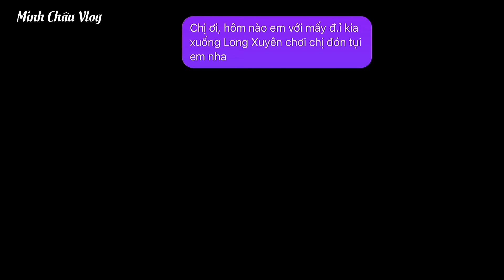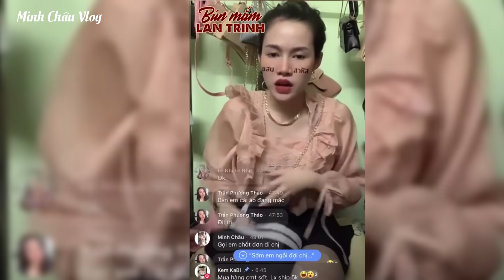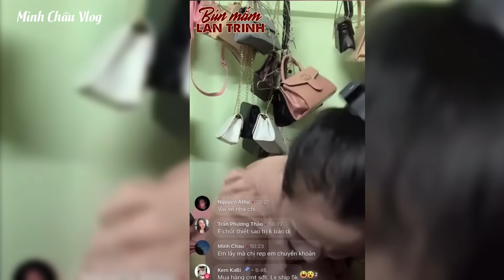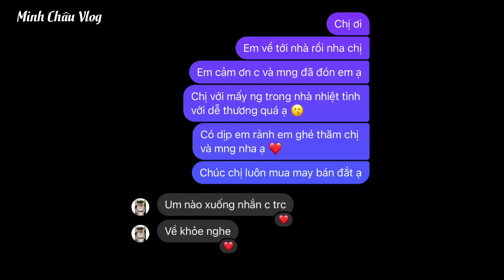Kem Kabi và Minh Châu hai chị em nối lại tình xưa =))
Video có sai sót gì mong mọi người bỏ qua cho mình nha! ❤
What's wrong with the video, please let me know! ❤